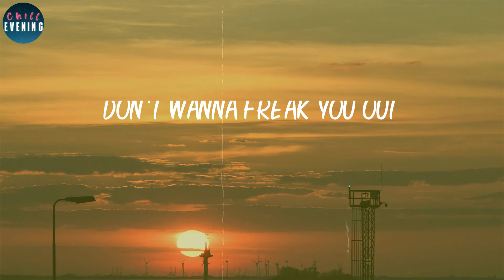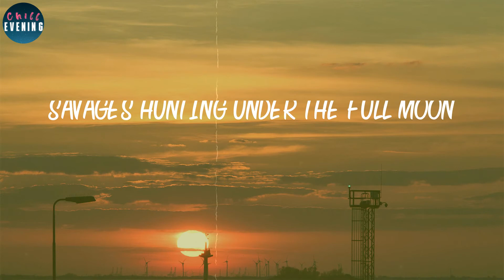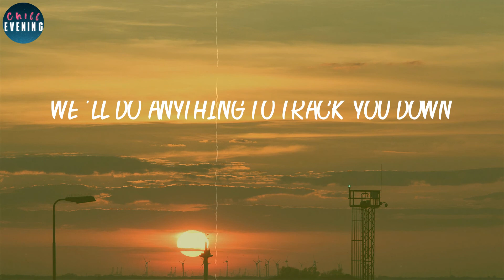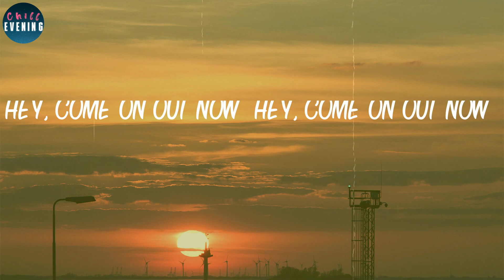Chandler Kinney - Come on Out (Lyrics) ~ Hey, come on out now (hey, come on out now)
📂 LYRICS "Come on Out":
I got a hunch
You're all around us
You broke our trust
So things got serious
You can run, run all you want
We know what you've done
You're not welcome out here
You're outta luck
'Cause we are hunters
Don't wanna freak you out
But we are monsters
Hands down
You made us an enemy
Claws out
We'll find you eventually
Can't run from destiny
Ah woo
Come out, come on out
Come out, come on out now
(Hey, come on out now)
In the dark, in the park, in the wild
Hey, come on out now (hey, come on out now)
In the streets, in the trees, in the night
We're on the prowl until we find you
Savages hunting under the full moon
You can run, run, run away
To the milky way
This is our land, our territory
So we will end your part of the story
Yeah, you can run, run like the wind
Call your mommy ship
Hands down
Claws out
Ah woo
You are playing with a fiery mind
But you're never gonna take our pride
Don't mess around with Zombietown
We'll track you down wherever you are
Listen up, if our stone goes missing
Listen, listen up, you will never be forgiven
No, listen
We'll do anything to track you down
So come on out now
(Hey, come on out)
Ah woo